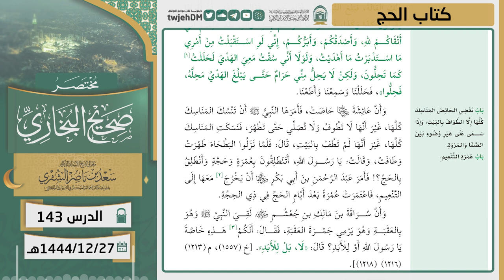143 ( مختصر صحيح البخاري | كتاب الحج ) لمعالي الشيخ أ.د سعد الشثري | 27-12-1444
01:21  كتاب الحج | ( حديث 736 )
04:58  كتاب الحج | ( حديث 737 )
12:14  كتاب الحج | ( حديث 738 )
15:21  كتاب الحج | ( حديث 739 )